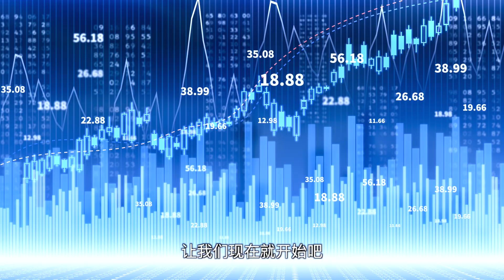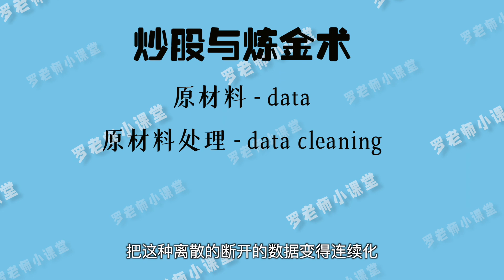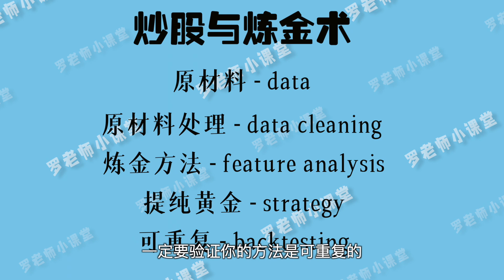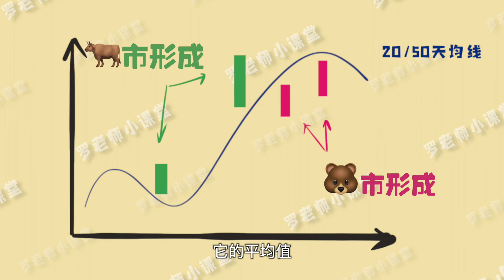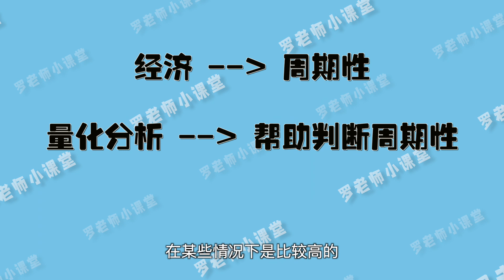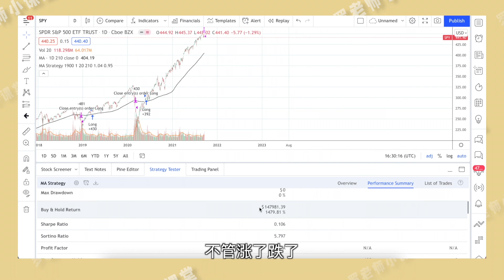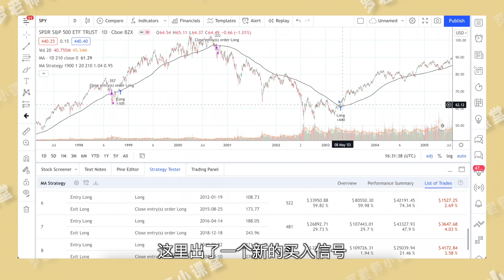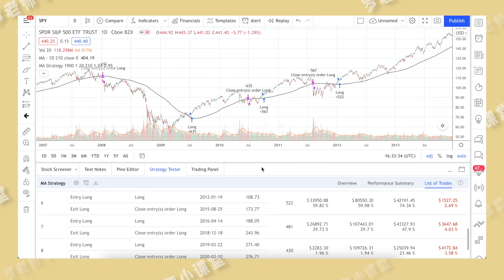[现代股市炼金术] 简单易行大盘操作信号(历史上从不亏钱)｜量化技术分析中的靠谱和不靠谱｜到底有没有炼金术？｜SPY技术信号｜技术分析｜量化分析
本期视频继续讲投资，介绍现代股市炼金术--技术分析和量化分析中的靠谱和不靠谱的地方。结合SPY技术信号实例，教大家如何实现一个技术分析或者量化分析的方法，并且给出一个简单易行大盘操作信号，回测历史数据从不亏钱。供大家抄作业和参考！

0:00 开场
0:25 现代炼金术
3:55 技术分析靠谱的部分
6:20 SPY均线系统举例
9:30 技术分析不靠谱的部分
11:15 到底有没有炼金术？